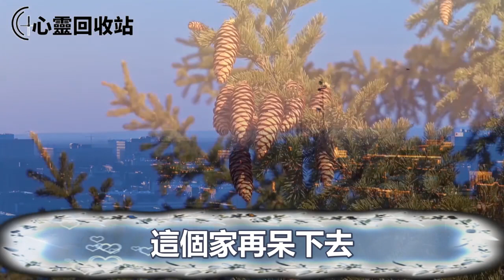姐姐欠債30多萬，我媽為還債，把我介紹給50歲老男人，我拒絕後我媽說出一話，我暴怒一舉動叫姐姐身敗名裂沒臉見人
大家好，这是一檔關於兩性知識，家庭倫理類的欄目，關心您所關心的，提供您所需要的，符合大家貼身利益相關的內容，我們會實時更新大家喜歡的內容。如果您有不錯的建議或意見請留言告訴我們。
往期回顾
婆婆剛過世6個月，公公就給二胎妹妹風光大辦滿月酒，老公撒潑大鬧生日宴，公公說出一句話，叫老公崩潰大哭追悔莫及
懷孕女友要15萬彩禮給她患癌弟弟治病，我同意後上門提親，在她家看到一東西，我當場傻眼收拾東西走人